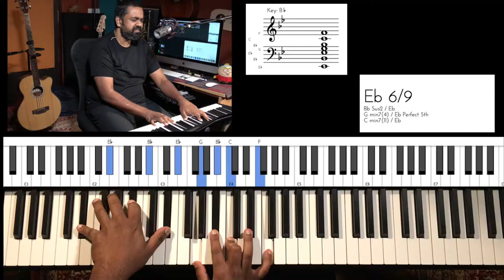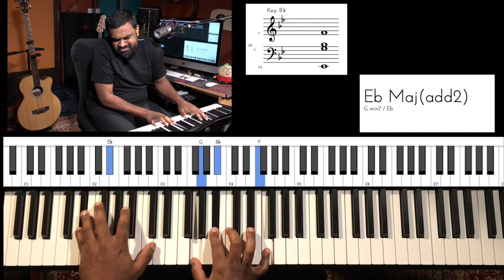Riff #1760 - Jason Zac